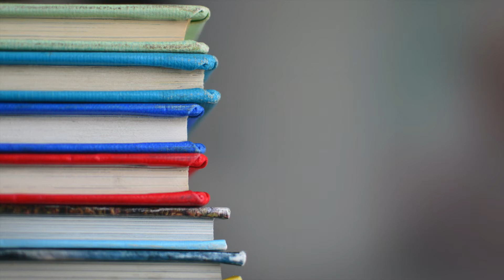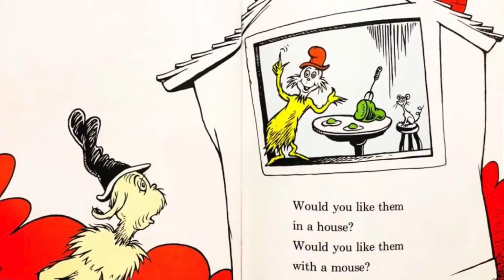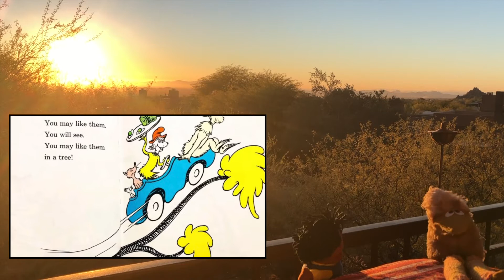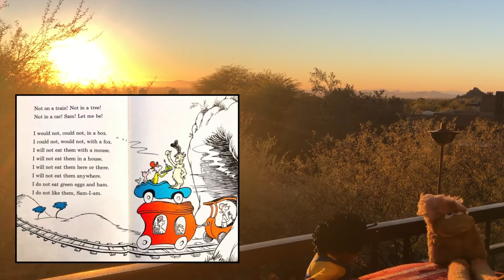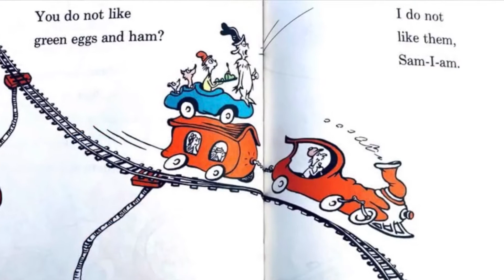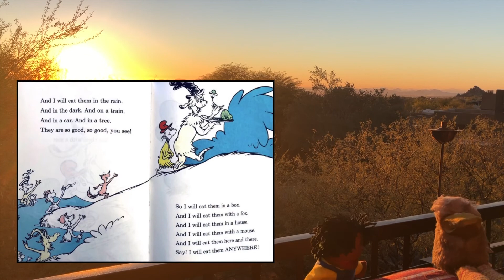"Green Eggs and Ham" by Dr. Seuss - Children's Book Read Aloud - Puppets - Birdie's Book Club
Birdie reads this classic by Dr. Seuss at her friend Sam's suggestion. Have YOU ever tried green eggs and ham?